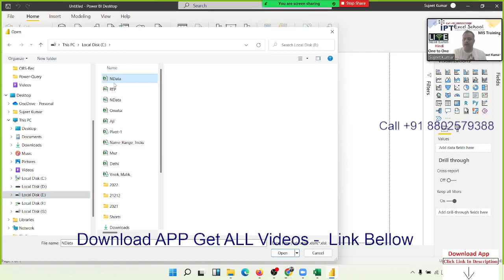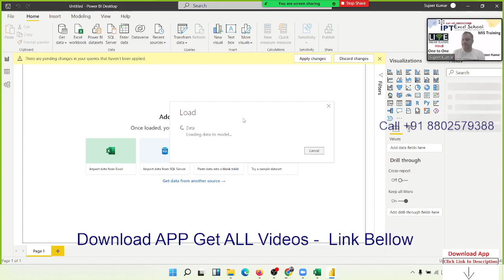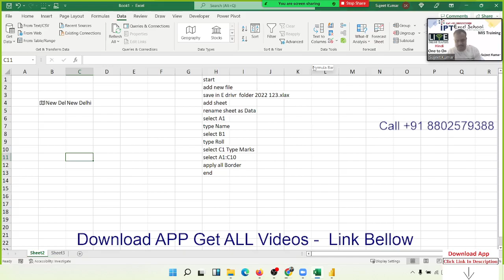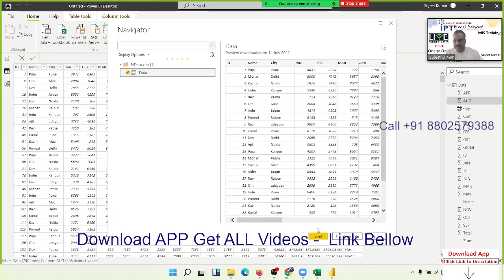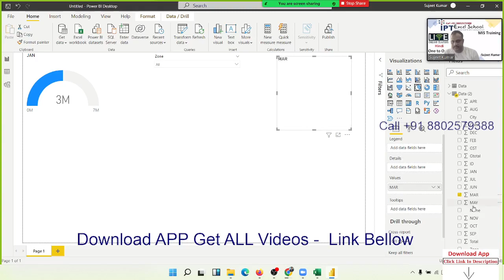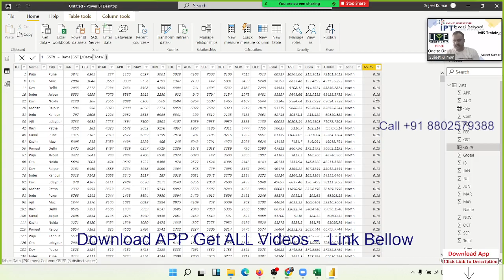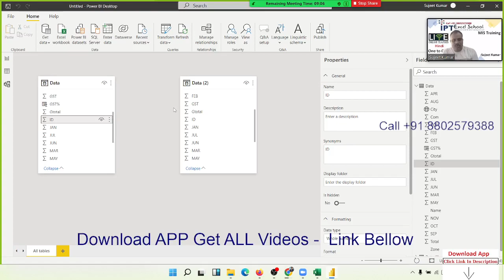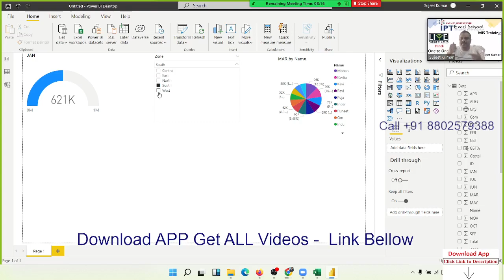Power BI Part - 1